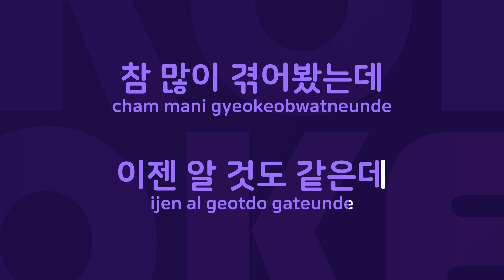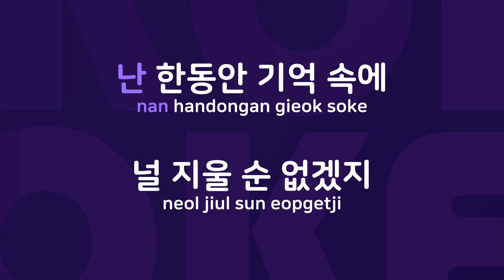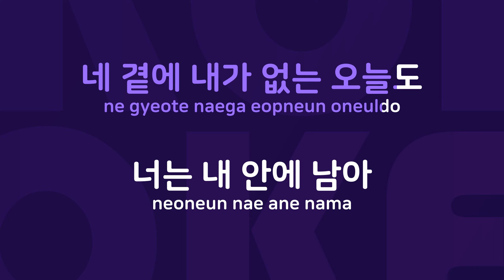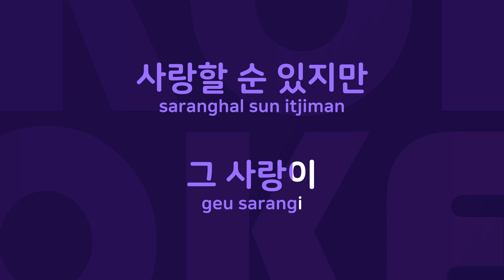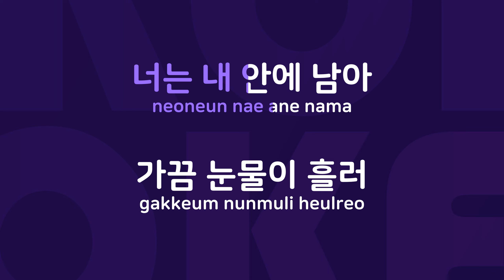사랑해도 헤어질 수 있다면… : Originally Performed By 신승훈 Karaoke Verison